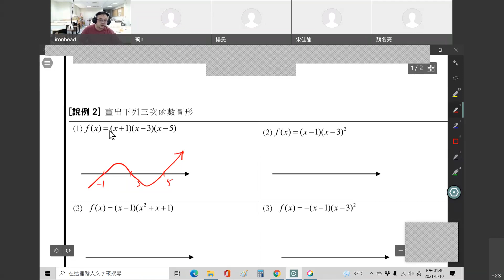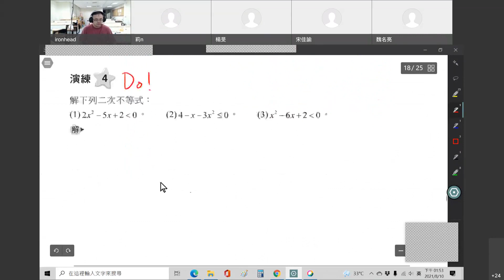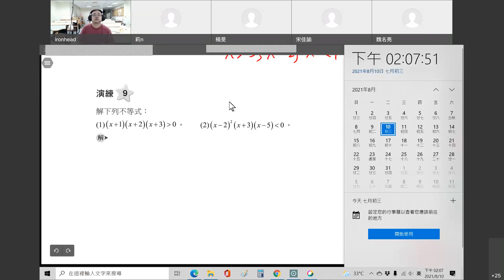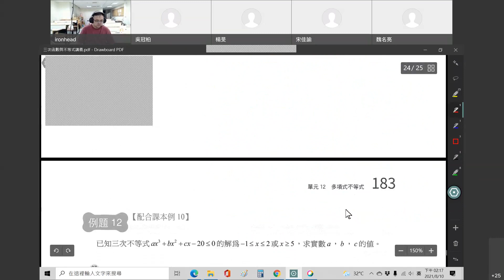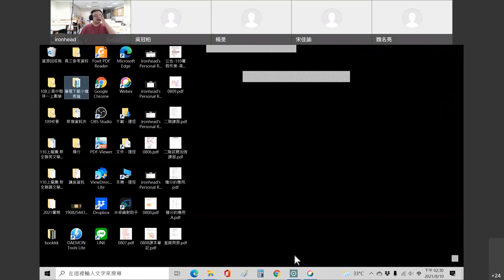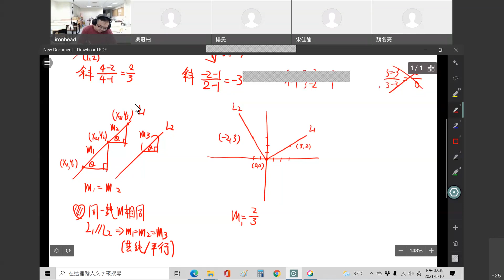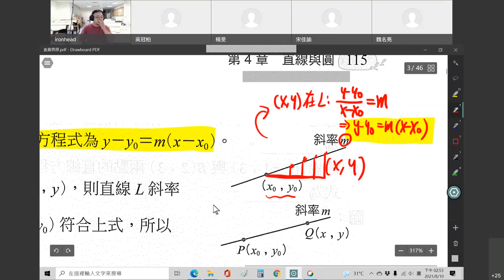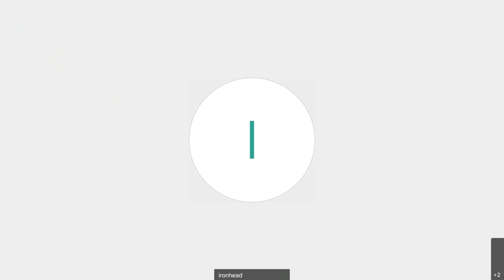ironhead's Personal Room 20210810 0538 1 1